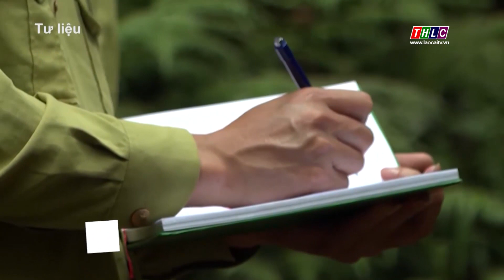Cấp báo động cháy rừng tại Sa Pa tăng cao| THLC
Laocaitv.vn - Do ảnh hưởng của gió Ô Quý Hồ ấm khô thổi kéo dài, độ ẩm giảm thấp, đẩy cấp báo động cháy rừng tại Sa Pa tăng cao.
Đài Phát thanh - Truyền hình Lào Cai